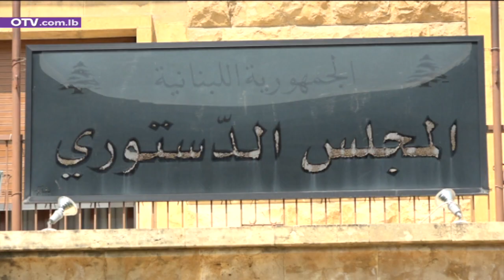هل اتخذ التيار قرار المشاركة في الجلسة التشريعية؟